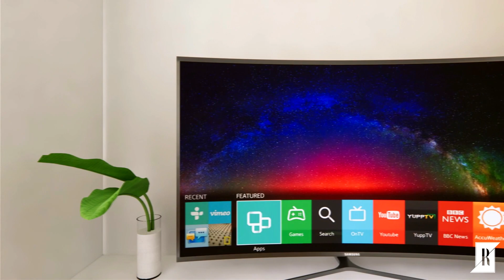MINIMALIST STUDIO TYPE CONDO | 22 sq.m Condo Interior | Animation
A concept design for a 22 sq.m studio type condo unit.
I can provide Exterior Visualizations, Interior visualizations and Project Walk Throughs for your projects! 😊